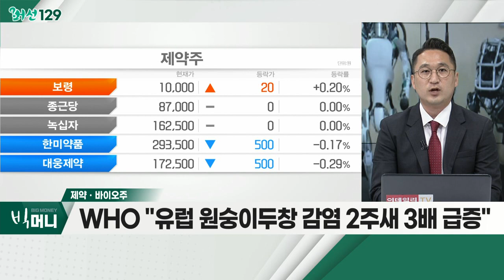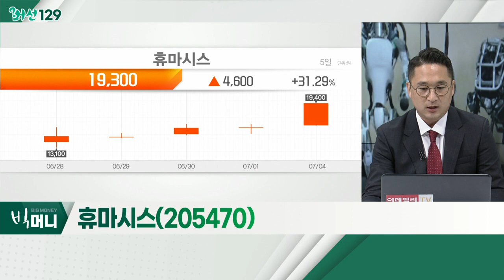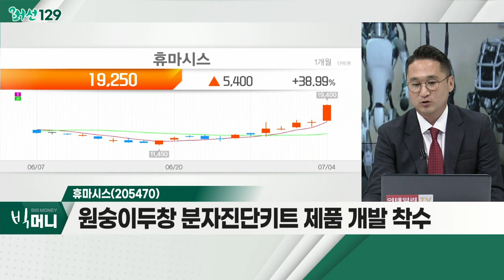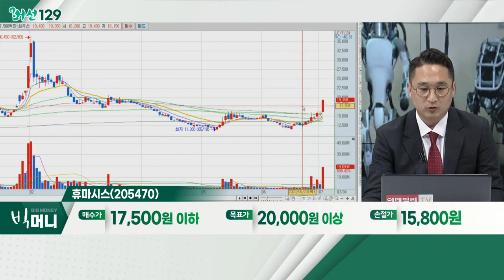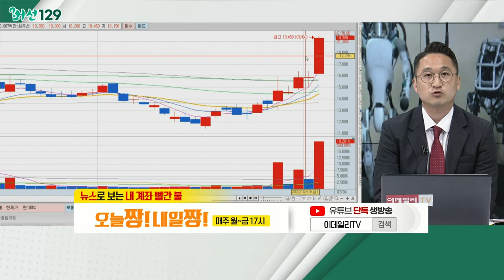건설ㆍ로봇株, 줄줄이 투자경고… 테마주만 주목받는 증시_머선129 (20220704)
# 건설ㆍ로봇株, 줄줄이 투자경고… 테마주만 주목받는 증시
- 코스피 영업이익률 전망치 하락 전망
- 하반기 약세장 속 개별 테마주 장세 지속 예상
- 정부 정책ㆍ원숭이 두창ㆍ품절주 급등 가능성

- WHO "유럽 원숭이 두창 감염 2주 새 3배 급증"
- 원숭이 두창 백신, 글로벌 공급량 '제한'
- 코로나 확진자 증가세… 여름철 재유행 가능성

- 원숭이 두창 분자진단키트 제품 개발 착수
- 최근 금융 투자 중심 기관 수급 대량 유입
- 단기적 '재료' 가능성… '눌림목' 공략 필요